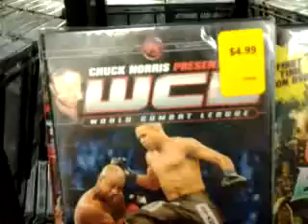FREE ROAMING IN HOMELAND